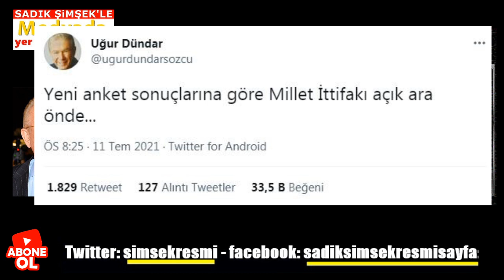Uğur Dündar AKP ve MHP'ye kötü haberi verdi sosyal medya yıkıldı